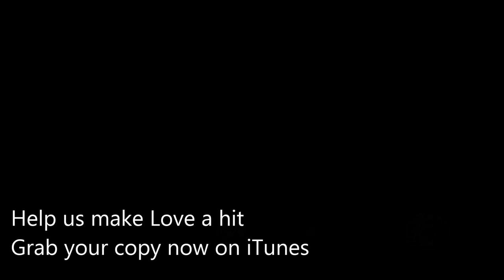Love - Chess Aid Charity Single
Chess Aid Charity Single - Supporting the great work at East Cheshire Hospice!

Vocals - Liz Hawke, Chris Everett, Rachel Price, David Blunt and the Chess chorus.
Drums - Andrew Slater
Keyboard - Jason Curren
Guitars - Matthew Broadbent, Colin Dutton, James Cassin, David blunt
Bass - Vin Hawke
Sax - Wes Frankel
Harp - Pat Clarke
Written & arranged by Chess Aid/David Blunt

Recorded at the Control Center, Manchester.
Engineered by Pat Clarke.

Post production Unit 26 studios Manchester.

Engineered by Ben Mcewan
Mixed by Vin Hawke
Video Editing by Simon Hockenhull

Thanks to Kate Wood and all at Chess Telecom and East Cheshire Hospice.